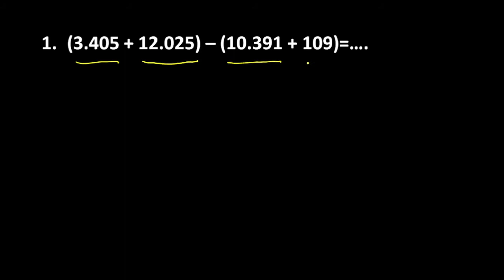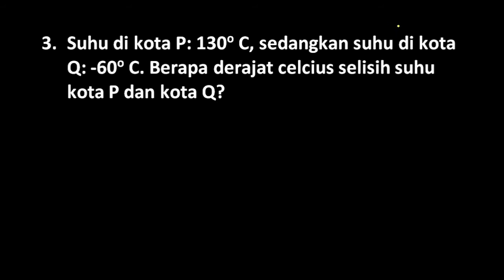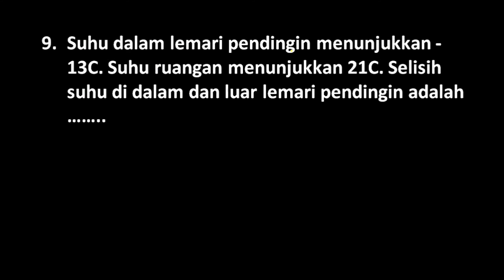GAMPANG! Cara Menghitung Operasi Bilangan Bulat - Bank Soal Matematika SD - Ujian Matematika Kelas 6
Cara Menghitung Operasi Bilangan Bulat Kelas 6 | Bank Soal Matematika SD | Ujian Matematika Kelas 6
operasi hitung bilangan bulat negatif dan positif kelas 6,
operasi perkalian bilangan bulat negatif,
operasi hitung bilangan bulat negatif dan positif 3 angka,